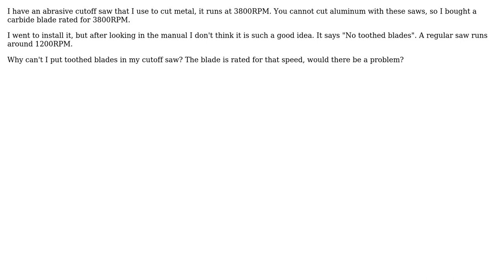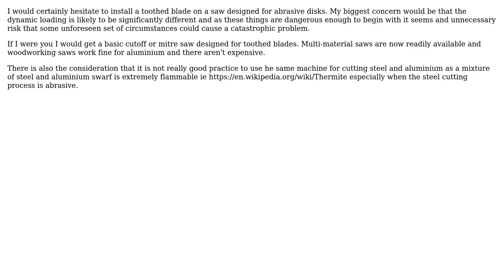Engineering: What prevents using a toothed blade with a cutoff saw designed for abrasive discs?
With thanks & praise to God, and with thanks to the many people who have made this project possible! | Content (except music & images) licensed under CC BY-SA | Music | Images & others | With thanks to user Voltage Spike user hazzey user ericnutsch user Chris Johns and the Stack Exchange Network Trademarks are property of their respective owners. You are responsible for your own actions.